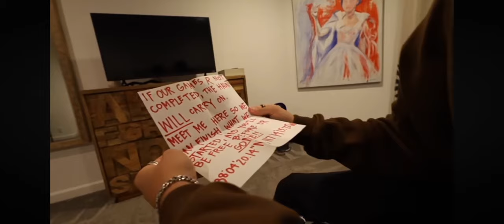Brent Rivera: A youtube Nightmare trailer 2024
a trailer made by wolf.

Brent Rivera is uh traumatizing to say the least and so I made a horror trailer about him because he is evil.

this is completely satire! everything about this video is a joke.

the movie doesn't actually exist by the way and is just made because I don't like Brent Rivera.